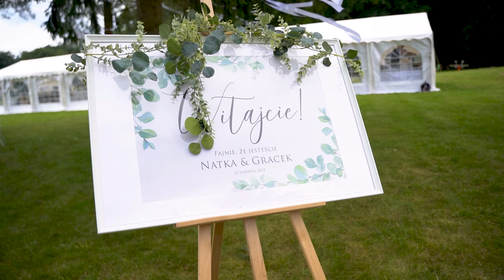Ślub Natalii i Gracjana - teledysk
Ślub Natalii i Gracjana w pięknej bajkowej scenerii pałacu w Rymaniu w zachodniopomorskim sfilmowany z ziemi i z drona.

Amigo Film Foto
Filmowanie i fotografia
Szczecin Poznań Koszalin Gorzów Wlkp. Zielona Góra